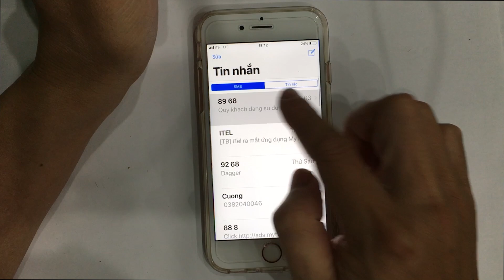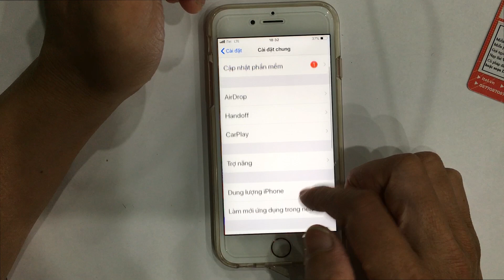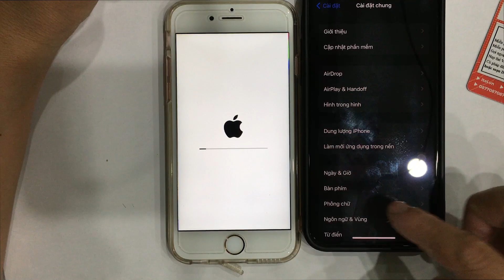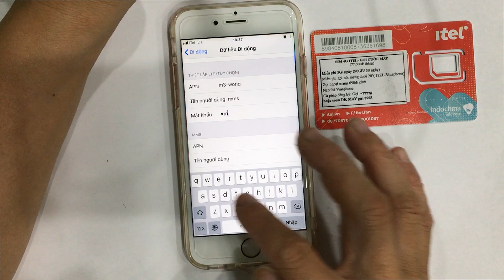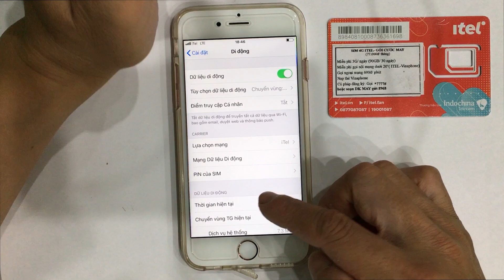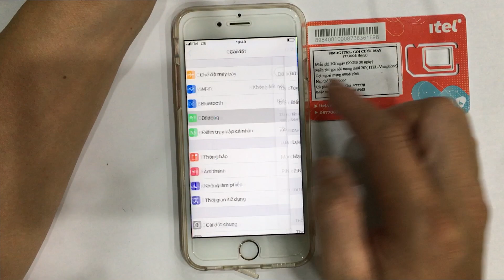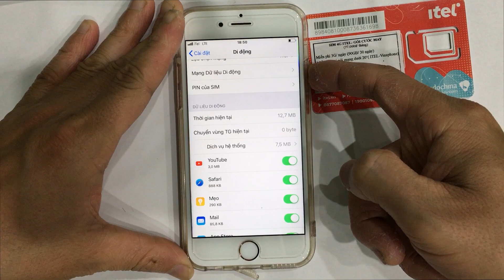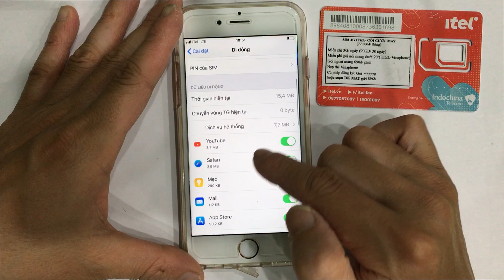Khắc phục iPhone không vào được mạng dữ liệu di động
Khắc phục tình trạng iPhone không vào được mạng dữ liệu di động, không xem được Youtube, hiện lỗi bạn đang ngoại tuyến, hoặc Safari hiện lỗi Safari không thể mở trang này vì iPhone của bạn không được kết nối vào Internet. Mặc dù là Sim đã đăng ký gói cước vào mạng, có hiện sóng 4G, LTE.